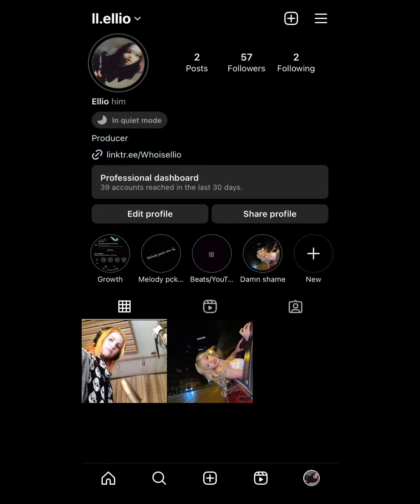Mr.fortunate by lil yachty but better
Remastered by me

I DO NOT own the contents of this video. All the right towards lil Yachty  team respectively.